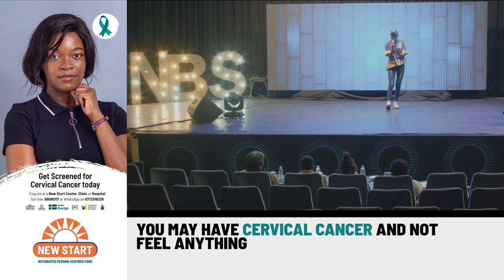Tadisa Shows The World Her Perfomance of Hilzy’s Only You | The Next Big Superstar Round 2 Day One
Tenda Performs Hilzy’s Only You on The Next Big Superstar Round 2 Performances at The 7 Arts Theatre.